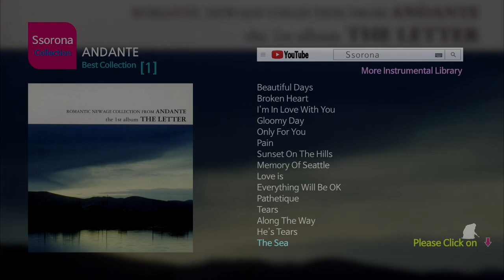B-081 ANDANTE [Best Collection 01]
Search Ssorona
More Instrumental Music Library